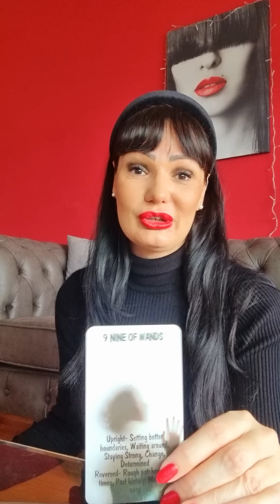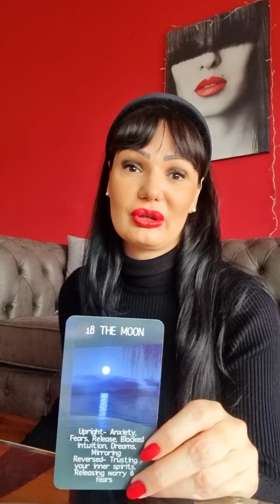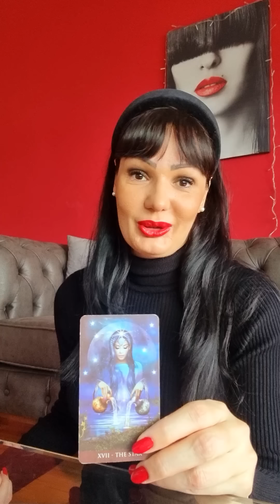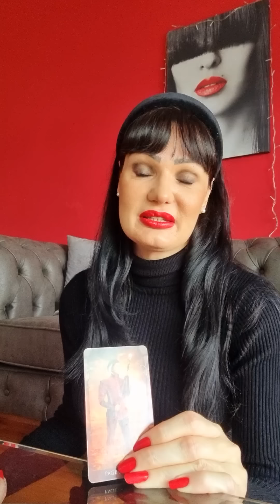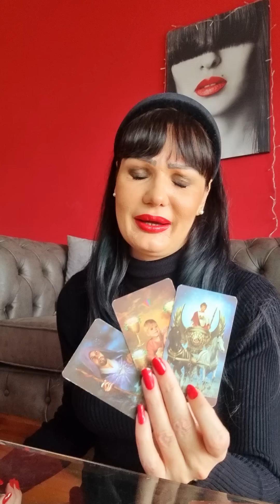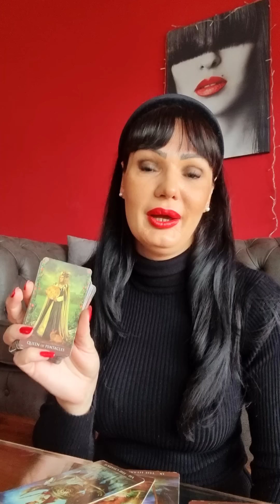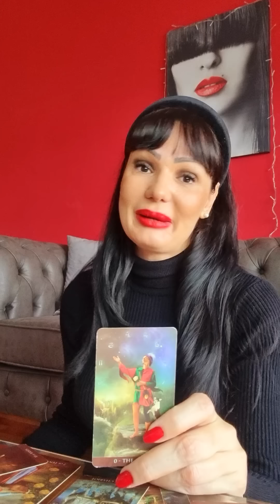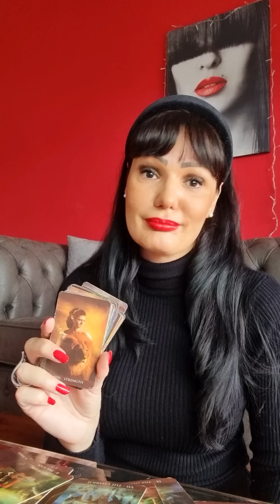BLIZANAC Konacno poboljsanje!!!👌🥂💃♥️ 21.11.-27.11. nedeljno tarot ciranje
Dragi moji Blizanci! Ovo je nedeljno čitanje Tarota ili Tarotskop za vas od 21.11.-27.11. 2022 Ovo su KOLEKTIVNA citanja, ovo NIJE LICNO citanje! Molim vas, uzmite sa sobom samo ono što rezonuje, ako rezonuje, a ono što ne, ostavite nekom drugom! Želim vam lepu nedelju!!! ❤💋

Stasa